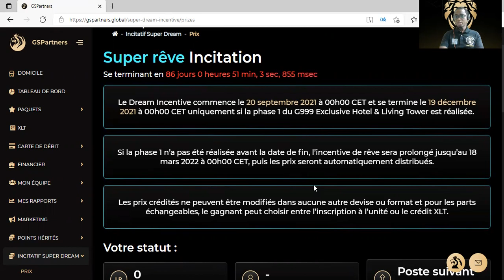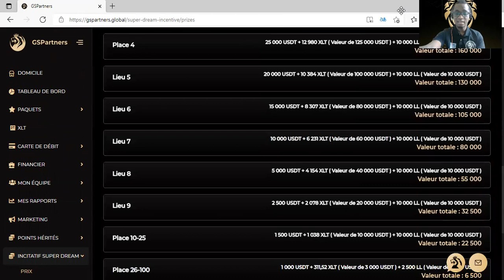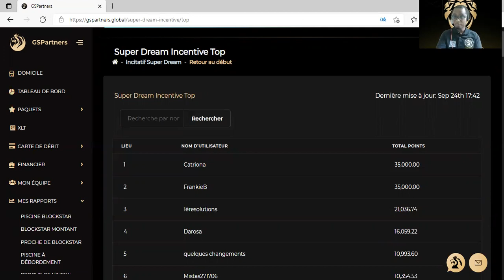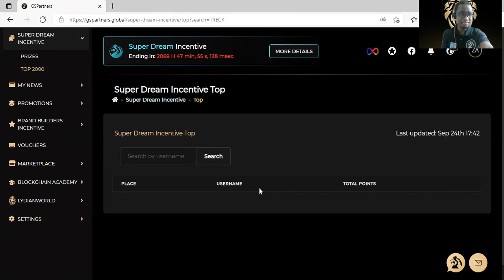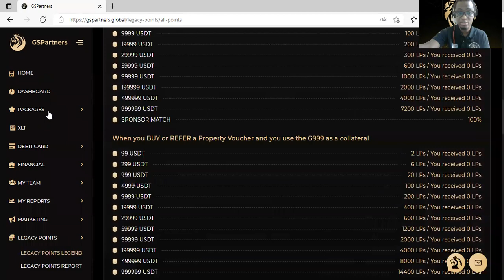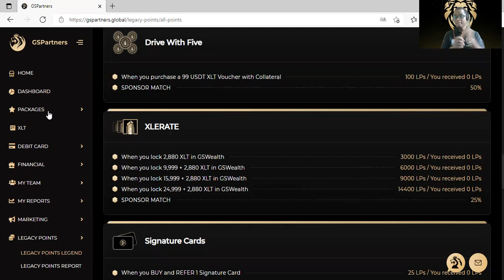Prix Super Dream Incentive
Comment obtenir des LPs pour le Super Dream Incentive